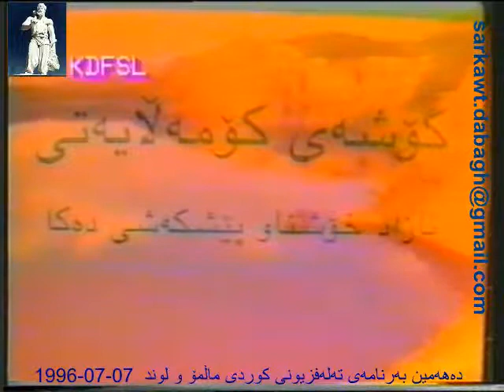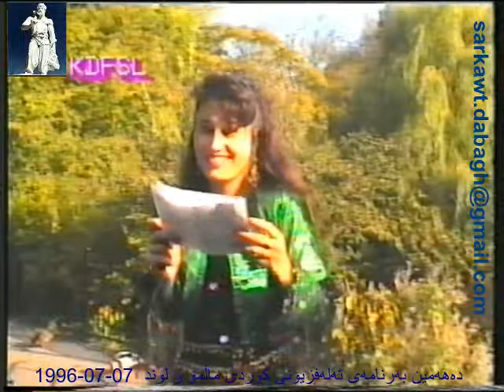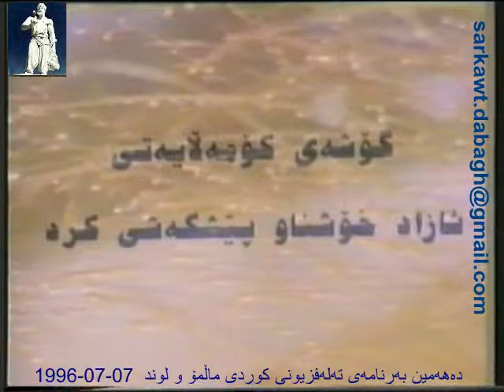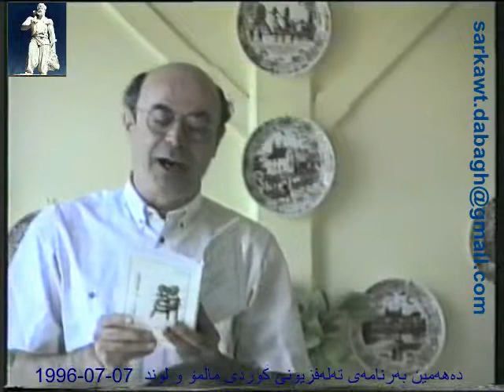KDFSL-TV10 ١٠هەمین بەرنامەی تەلەفزیونی کوردی ماڵمۆ و لوند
Kurdiska föreningens-TV
KDFSL-TV
KDFSL-TV دەهەمین بەرنامەی تەلەفزیونی کوردی ماڵمۆ و لوند